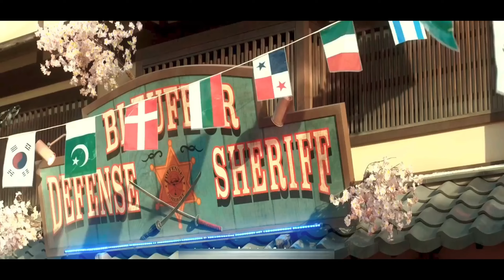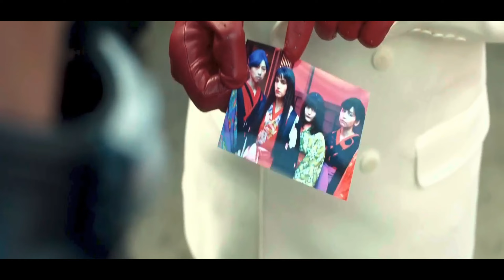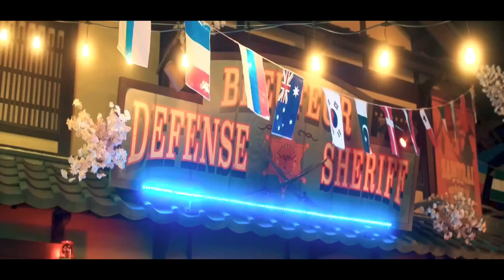Prisoners of ghostland 2021 explained in Hindi | Jinnie Explained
Prisoners of the Ghostland is a 2021 American action-horror film directed by Sion Sono and starring Nicolas Cage. The movie is set in a post-apocalyptic world where the character Cage plays, known as Hero, is a notorious bank robber who is imprisoned in the Ghostland. Ghostland is a mysterious and dangerous wasteland that is inhabited by supernatural entities.

Here is a brief summary of the plot:

At the beginning of the film, Hero is offered a deal by the Governor of Samurai Town (played by Bill Moseley). The Governor promises to pardon Hero if he rescues his granddaughter, Bernice (played by Sofia Boutella), who has gone missing in the Ghostland. Hero agrees to the deal and sets out on a mission to find Bernice.

However, there is a catch: Hero has been fitted with a leather suit that is rigged to explode if he disobeys any of the Governor's commands or fails to return with Bernice within five days. With time running out, Hero ventures into the Ghostland and finds himself facing numerous obstacles, including a gang of motorcycle-riding bandits, a mysterious cult, and an army of supernatural beings known as "ghosts."

As the story unfolds, we learn more about Hero's backstory and the reason he ended up in prison in the first place. We also discover that Bernice is not just an ordinary young woman, but rather a powerful figure who has the ability to control the Ghostland and its inhabitants.

Without giving away too much of the plot, "Prisoners of the Ghostland" is a surreal and visually stunning film that blends elements of action, horror, and science fiction. It's a wild ride that is sure to leave viewers with plenty of questions and interpretations.